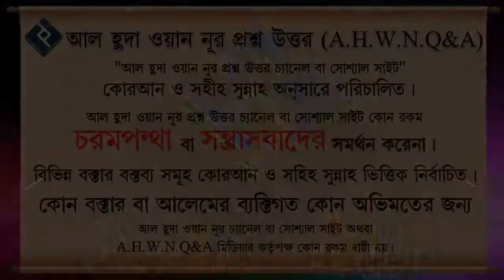সন্তান গুনাহ করলে কি আল্লাহ পিতা মাতাকে শাস্তি দিবেন ᴴᴰ┇শাইখ মোহাম্মদ রাশীদ আহমাদ